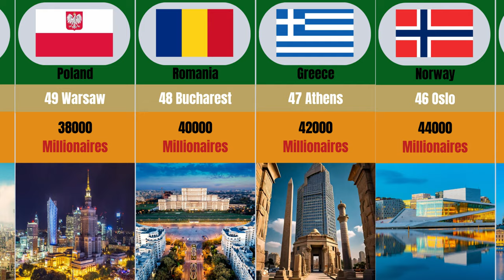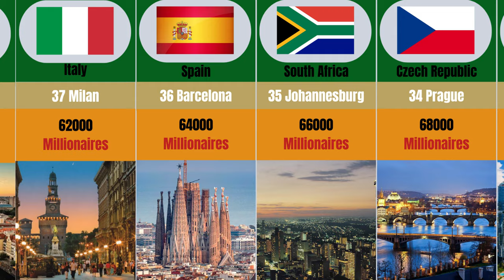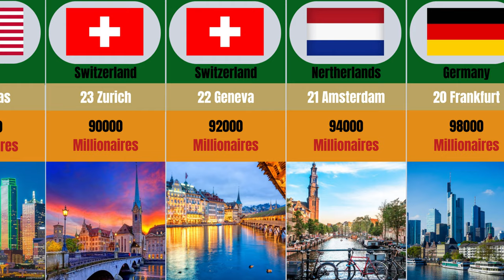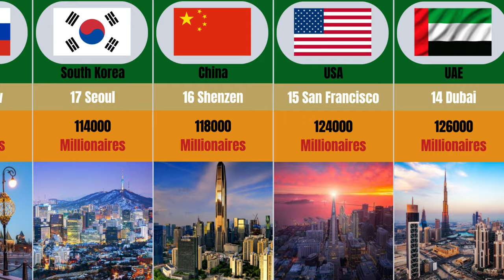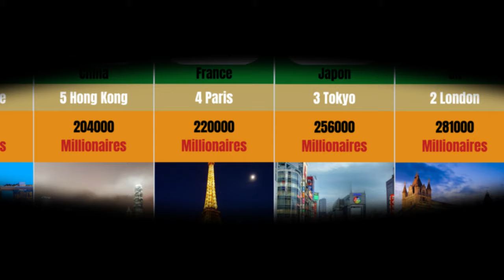Forbes Reveals Top 50 Millionaire Cities in 2024!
50 Cities With The Most Millionaires In The World